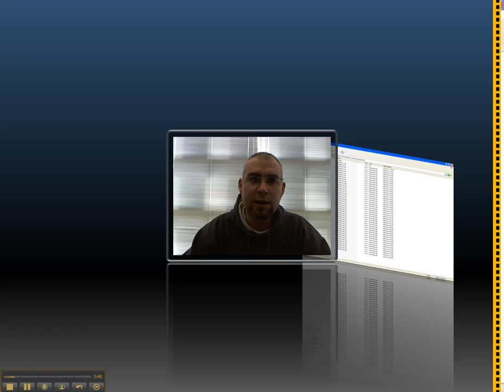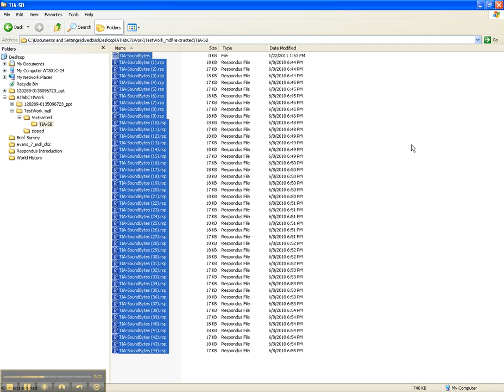Shortcuts: Renaming Multiple Files at Once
You know the deal- you just put 300 pictures on your computer after your vacation, and they all have meaningless names like DSC_W32355whosyerdaddyblah.jpg

So organize them into folders with sensible names like 2011Jan15 Ski Trip (doing the date this  way will keep all your years of image folder in order!). This short cut shows you how to then name all the files with one format (so each picture becomes 2011Jan15 Ski Trip (1)... (2) and so on. This is a Godsend. Exercise caution if the existing names have meaning (i.e. ch1, ch2) as that'll be gone gone gone... when in doubt duplicate your folder before you play.